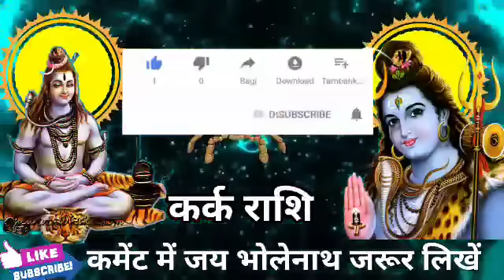कर्क राशि 19 अप्रैल की रात्रि 9 बजे 7 इच्छाएं पूरी होंगी। बड़ी खुशखबरी।KarkRashi